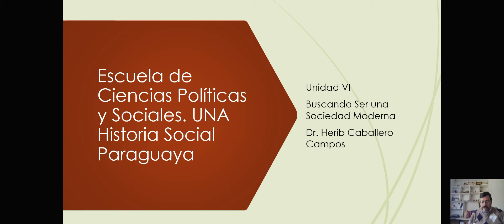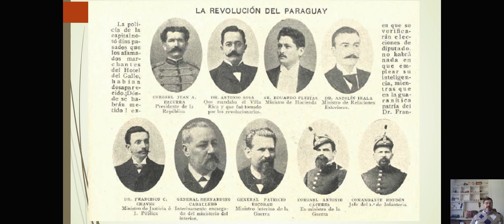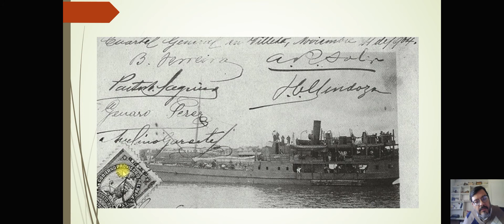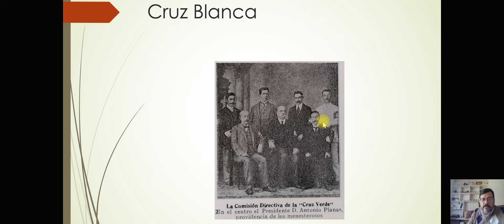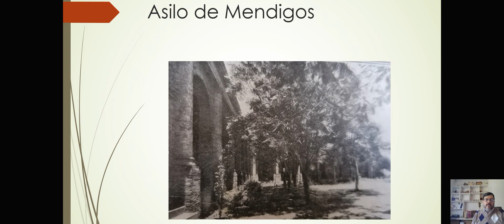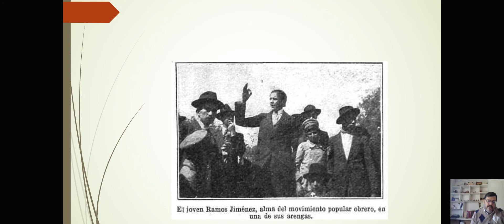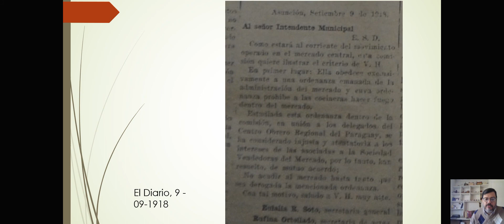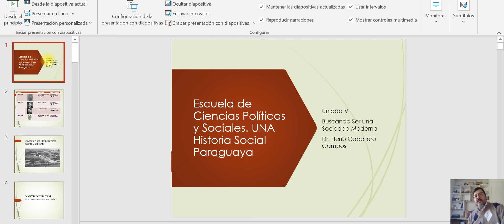Unidad VI 1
Es la primera parte del unidad que se refiere a la búsqueda de una sociedad moderna y abarca los temas  Consecuencias Sociales de las Guerras Civiles,  Asociaciones de Caridad y  Huelgas y represión estatal.